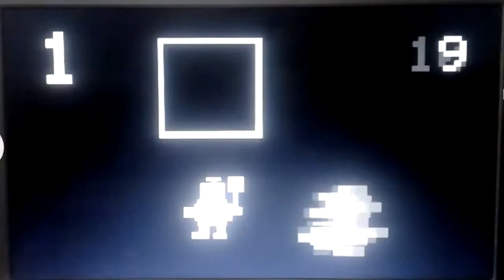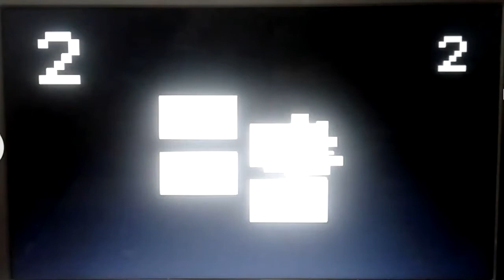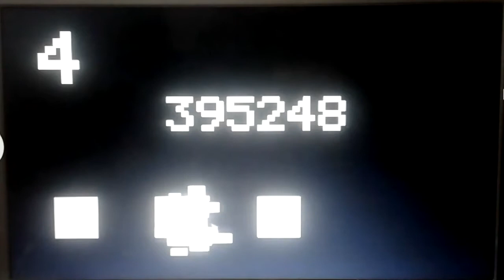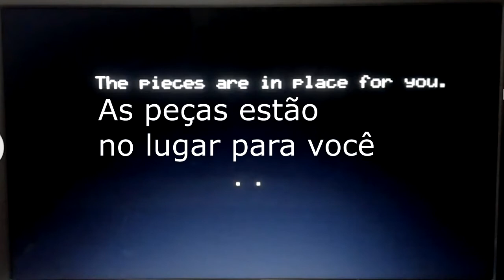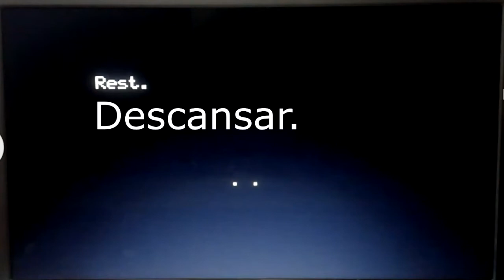FNaF World Tutorial #15 - Como conseguir o final do relógio!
00:00 Começo
01:00 Primeiro relógio
02:17 Segundo relógio
03:36 Terceiro relógio
04:39 Quarto relógio
07:17 Quinto relógio
08:22 Portal para o final do relógio